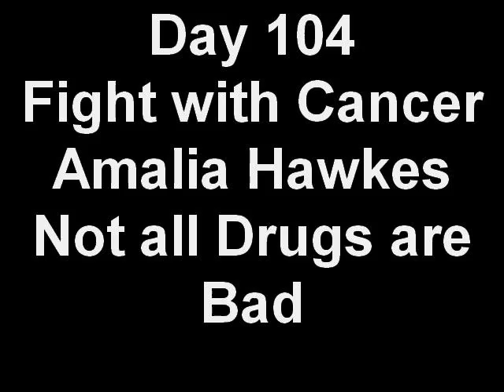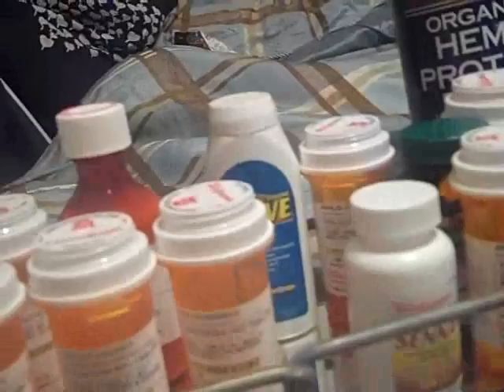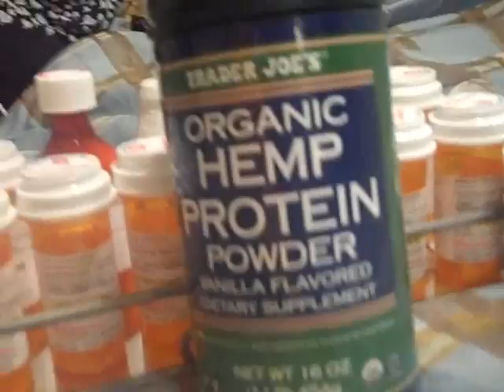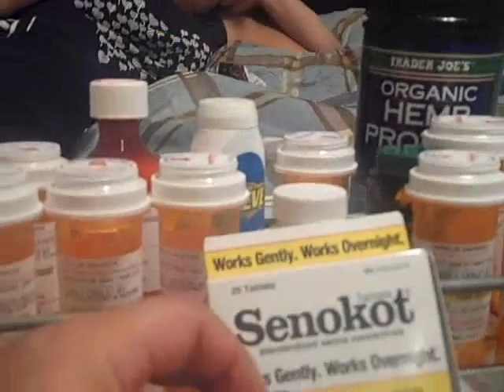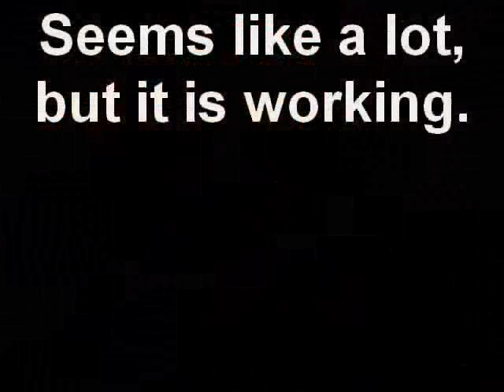Day 104 Fight with Cancer Amalia Hawkes Not all Drugs are Ba